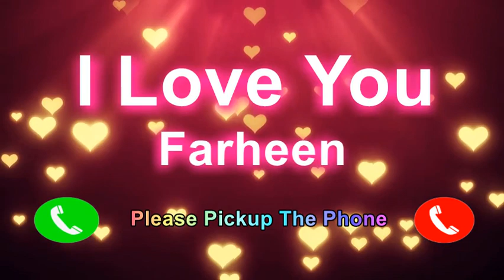I Love You Farheen Please PickUp The Phone, Farheen Name Ringtone, Farheen I Miss You,